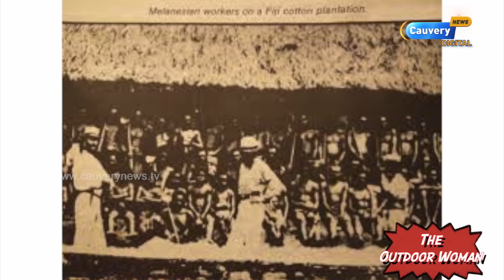Pandemics that killed millions | Plague to Corona | English